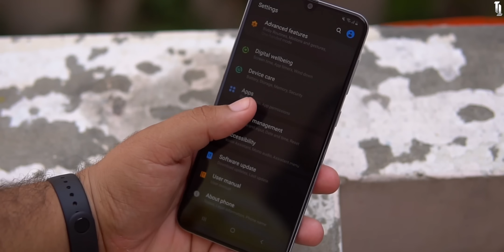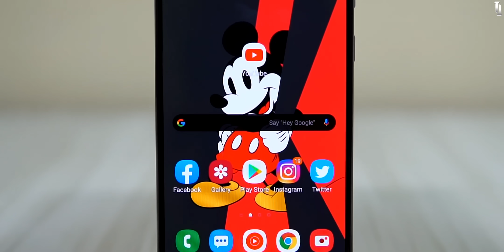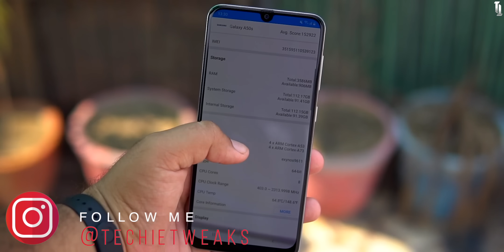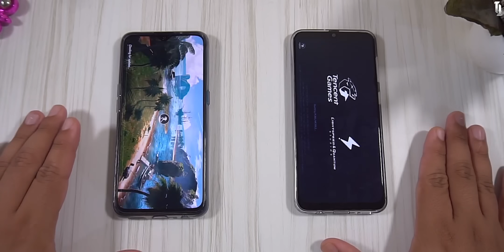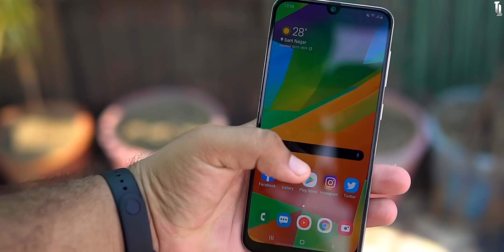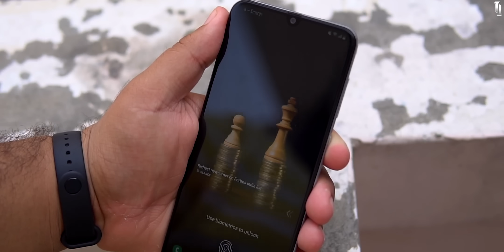Samsung Galaxy A50s Long Term Review : Daal Mei Kuch Kaala Hai 🤨😱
Haan toh ji vali video mei meine Samsung Galaxy A50s ka log term review kiya hai and iske saare aspects jaise build, display, performance, user interface, gaming, image and video samples, batter, sound, call quality sab included hai pros and cons k saath.

1.

2.